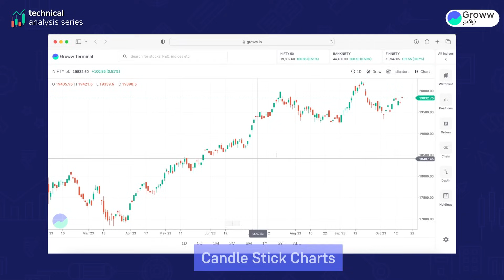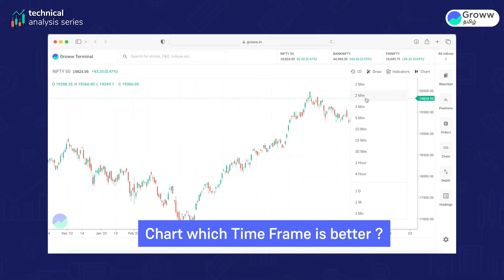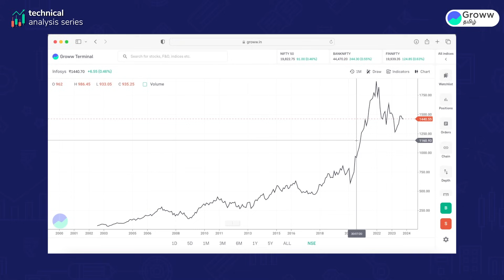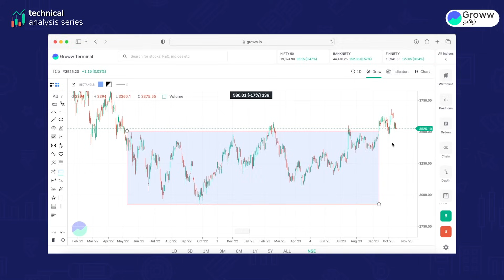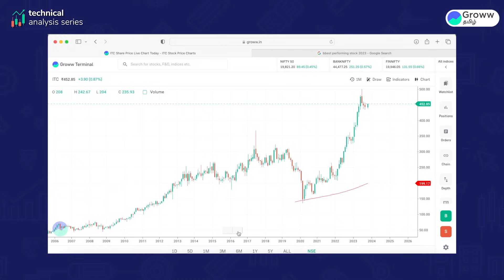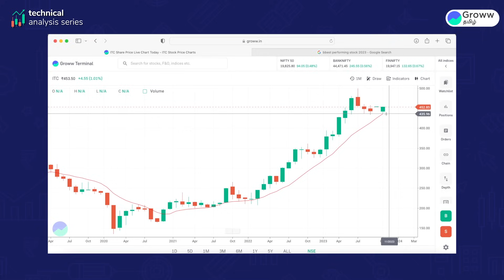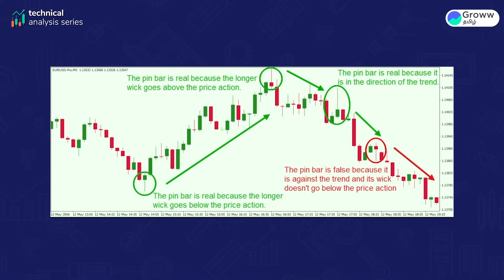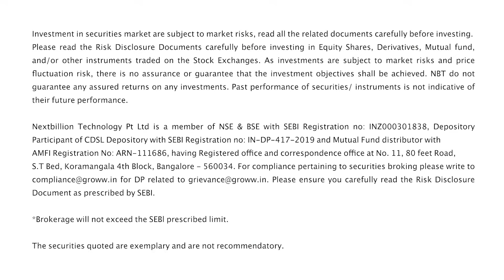Technical Analysis Masterclass in Tamil | Technical Analysis for Beginners Tamil | Trading Tamil